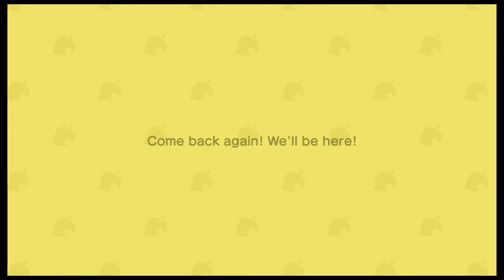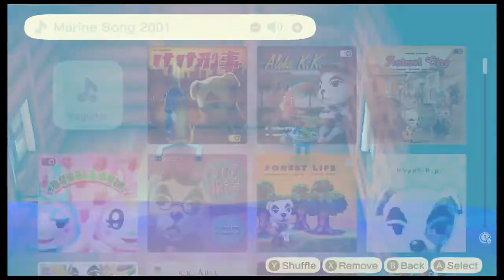Animal Crossing Day 128